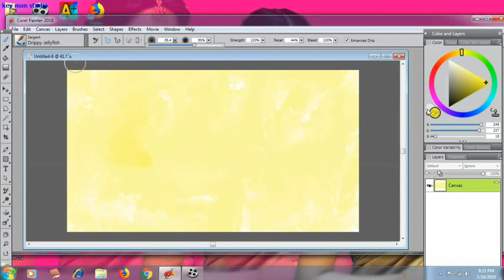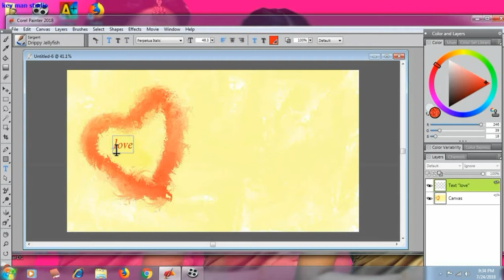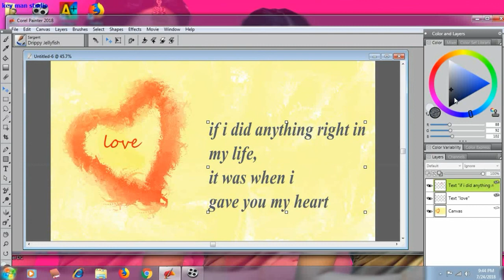corel painter 2018 /creat walpaper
corel draw painter 2018  creat walpaper
creat walpaper in corel draw painter 2018  easy tools